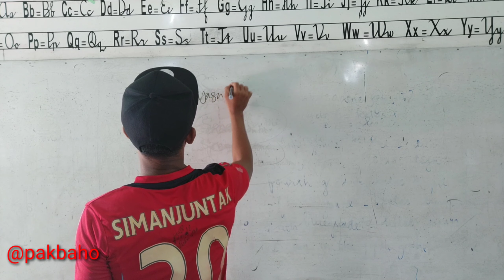Menjaga Tubuh Tetap Seimbang kelas 1